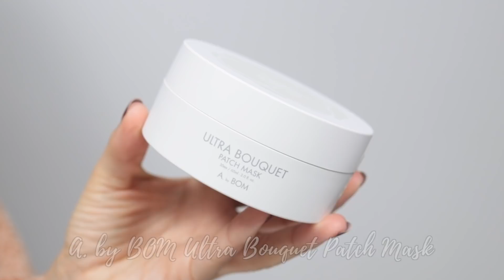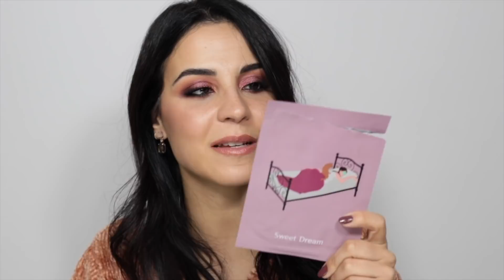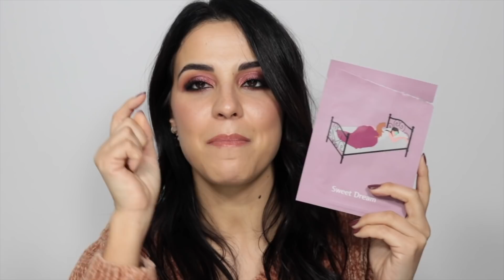Favoritos de Cuidado Facial y Capilar | 2019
♥ Si tienes dudas pregúntame en los comentarios y no olvides mirar la cajita de información, siempre tenéis información adicional.

♥ El esmalte de uñas que llevo es el Angora Cardi de Essie.

♥  2O% de DESCUENTO en la Web de LookFantastic (en productos seleccionados)

CABELLO:

Kevin.MurphyYoung again Masque
Kevin.Murphy Angel.Wash

♥ ¿Cómo aplicar polvos sueltos con Beauty Blender?

♥ Grabo los vídeos con Canon 80D y los edito con Final Cut Pro.

21 Buttons: The Makeup Statement